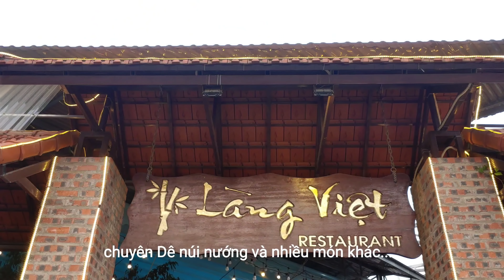Nhà Hàng Dê Nướng